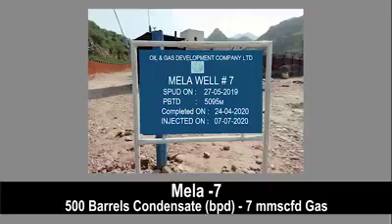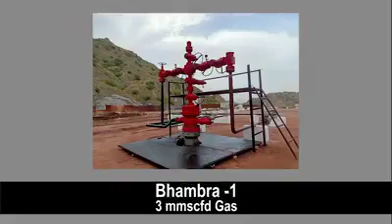Pakistan New Oil and Gas reservoirs (OGDCL)/Urdu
Pakistan has discovered new deposits of oil and gas in the Kohat district of Khyber-Pakhtunkhwa province.

The discovery was reported by state-owned firm, Pakistan Oilfields Ltd. (POL), at the exploratory well in Tal Block, Mamikhel South-01. Tal Block is considered one of the largest hydrocarbon producing blocks in the country.